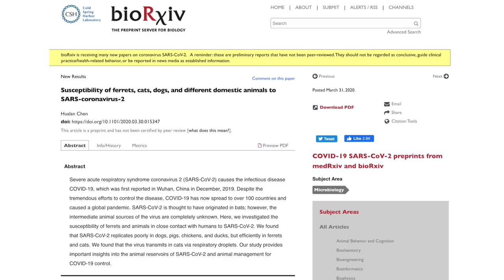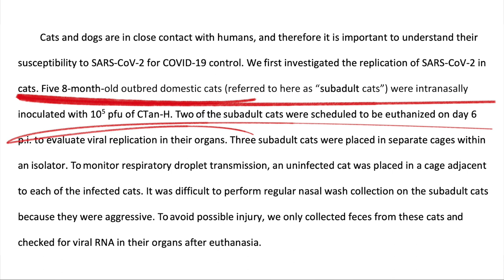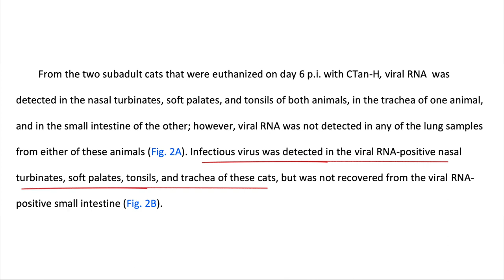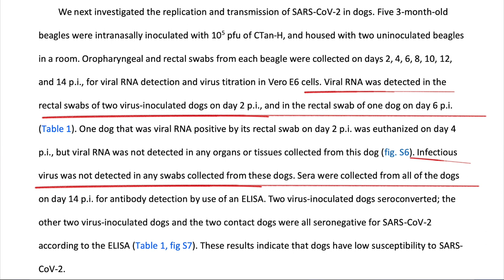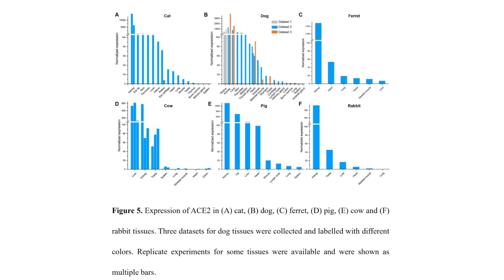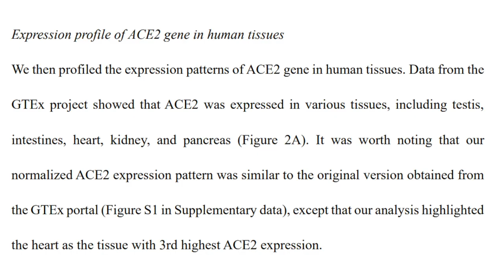Cats and COVID-19: No Need to Panic Yet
NOTE: This video contains complex (and potentially confusing) medical research findings. It is intended primarily for veterinary professionals or interested pet owners. I strongly encourage you to read the original study results linked below. Thanks!

A new study concludes cats can be infected with SARS-CoV-2, the virus that causes COVID-19 in humans. They can also spread the coronavirus to other cats, at least according to a small research study from China published March 31, 2020. There is no evidence that cats (or dogs) can transmit the virus to people, other than serving as an accidental fomite, in the same way you could potentially contract COVID-19 from a contaminated door handle or handrail.

The overwhelming consensus is that our pets pose no particular threat to infecting us with the novel coronavirus. What is most interesting about this latest research and a recent feline case study from Belgium is that cats appear to be able to become infected and exhibit symptoms of COVID-19. This isn’t a surprise for veterinarians; cats were weakly susceptible to SARS, the human coronavirus that caused a global pandemic in 2003, and no evidence of cat-to-human transmission was found. This is different than dogs, a species that, based on all scientific evidence, cannot actively infect other dogs (or people) or experience COVID-19 symptoms.

Link to Susceptibility of ferrets, cats, dogs, and different domestic animals to SARS-coronavirus-2 (pre-print, pre-peer review submission)

Link to Atlas of ACE2 gene expression in mammals reveals novel insights in transmission of SARS-Cov-2 (pre-print, pre-peer review submission):